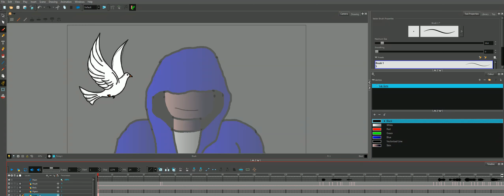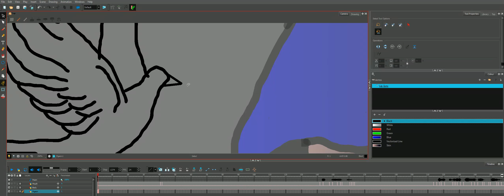Drawing in Toon Boom Harmony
This is how you draw in Toon Boom.